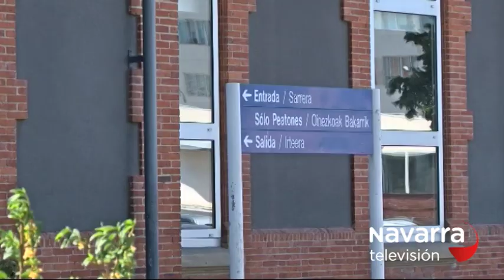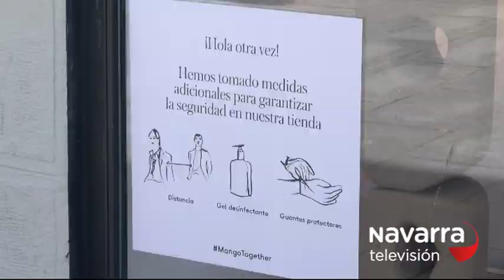Las noticias de Navarra en dos minutos